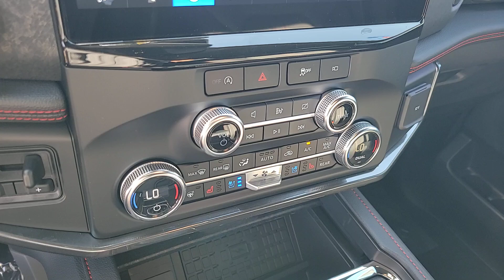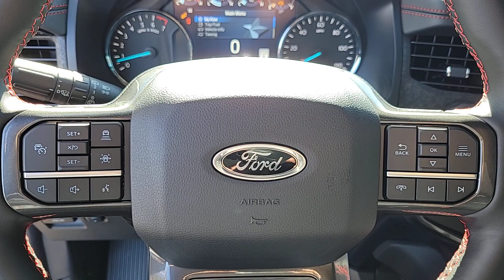2023 FORD EXPEDITION Las Vegas, Henderson, Boulder City, Willow Branch, Nelson, NV 23T1756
DARK MATTER GRA New 2023 FORD EXPEDITION LIMITED available in Las Vegas, Nevada at Gaudin Ford. Servicing the Henderson, Boulder City, Willow Branch, Nelson, NV area.

Gaudin Ford
6625 West Roy Horn Way

Equipment Group 303A Stealth Package,3.31 Axle Ratio,3.73 Axle Ratio,Wheels: 20 Bright Machined Aluminum,Wheels: 22 Premium Black-Painted Aluminum,Heated & Ventilated Leather Front Captains Chairs,Heated/Ventilated Lthr Front Captains Chairs (A),Radio: B&O Sound System by Bang & Olufsen,Second Row Power Windows Removal,Hands-Free Foot-Activated Liftgate Removal (DISC),Heavy-Duty Trailer Tow Package,Sport-Tuned Suspension,360-Degree Camera w/Split View,SiriusXM w/360L,Reverse Brake Assist,Black Rear Bumper,Integrated Trailer Brake Controller,360-Degree Camera w/Trailer Reverse Guidance,Ebony Black Tailgate Applique,Ebony Black Bar and Mesh Grille,Body Color Door Handles,Black Headlamp and Fog Lamp Bezels,LED Taillamp w/Black Bezels,1st & 2nd Row Floor Mats w/Logo,Power-Folding Sideview Mirrors w/Autofold,Connected Built-In Navigation,Ford Co-Pilot360 Assist 2.0,Pro Trailer Backup Assist,Black Roof Rack Side Rails,Ebony Black Power Deployable Running Boards,Stealth Edition Package,SYNC 4 w/Enhanced Voice Recognition,26mm Engine Radiator,Security system,Speed control,Speed-sensing steering,Split folding rear seat,Steering wheel memory,Steering wheel mounted audio controls,Telescoping steering wheel,Tilt steering wheel,Traction control,Trip computer,Turn signal indicator mirrors,Variably intermittent wipers,Ventilated front seats,Front beverage holders,Auto-dimming Rear-View mirror,Speed-Sensitive Wipers,Compass,Exterior Parking Camera Rear,Auto High-beam Headlights,Emergency communication system: SYNC 4 911 Assist,12 Speakers,4-Wheel Disc Brakes,Air Conditioning,Electronic Stability Control,Front Bucket Seats,Front Center Armrest,Navigation System,Power Liftgate,Spoiler,Tachometer,Voltmeter,3rd row seats: split-bench,ABS brakes,AM/FM radio,Adjustable pedals,Alloy wheels,Auto-dimming door mirrors,Automatic temperature control,Brake assist,Bumpers: body-color,Delay-off headlights,Driver door bin,Driver vanity mirror,Dual front impact airbags,Dual front side impact